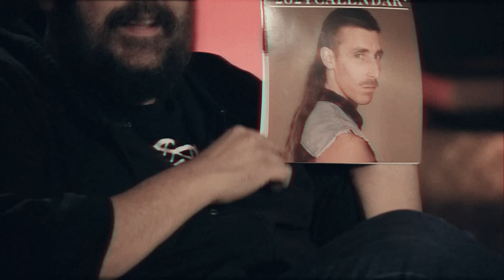Αν. Μπάμπαλη & Αλ. Χαριζάνης μας διασκεδάζουν με μουσική και ακραίες ιστορίες | Γκαράζ | ACTION 24